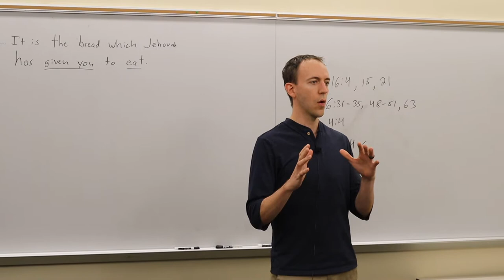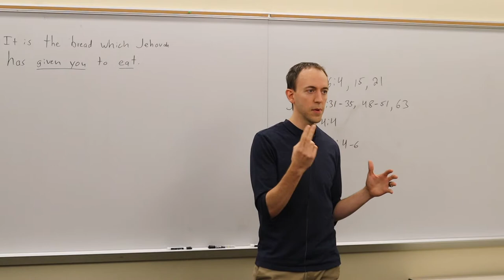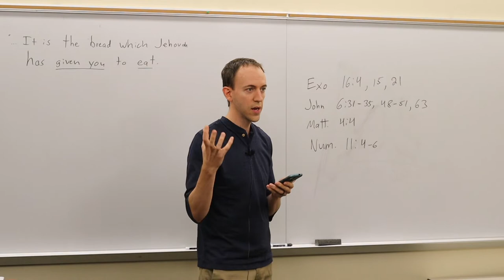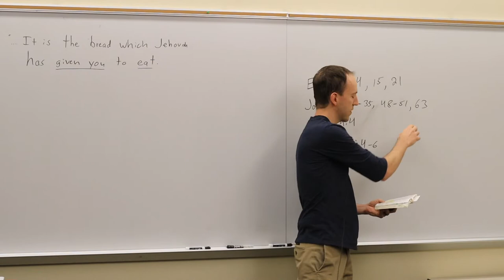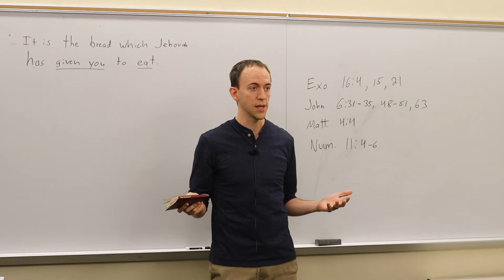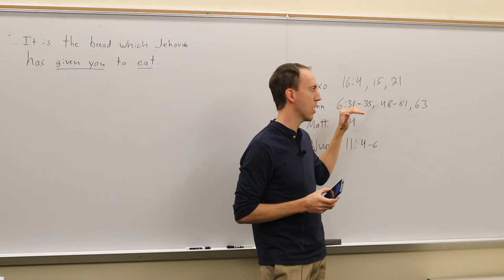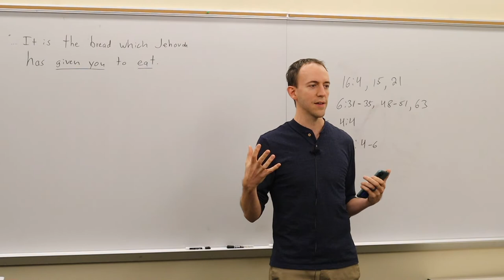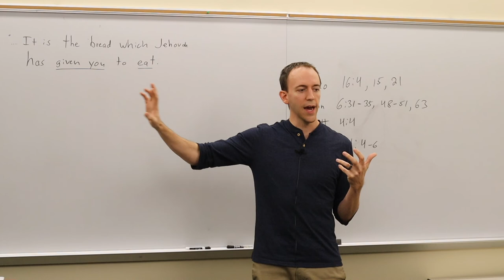The Journey of a Christian (Manna)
In season 4 we are going to look at a variety of topics from the Bible. In this third series of episodes we will look at Exodus where the story of the children of Israel is a picture of what our experience as a Christian should be. We are calling this next series "The Journey of a Christian." We will be seeking to describe our experience of the Lord Jesus Christ in light of the picture portrayed for us in God's word of the children of Israel. The Lord's people had a marvelous history throughout the book of Genesis but find themselves in a situation in Egypt where they are unable to meet God's need and goal. But God provides a wonderful salvation for His people through the passover and the experience at the Red Sea. Now God's people are journeying to God to feast with Him in the wilderness.
Please join us every Tuesday at 2pm on the Wright State campus for our Bible study in 044 Rike Hall. We look forward to a wonderful semester together in God's word!
For more information about Christians on Campus visit coc.churchinfairborn.org